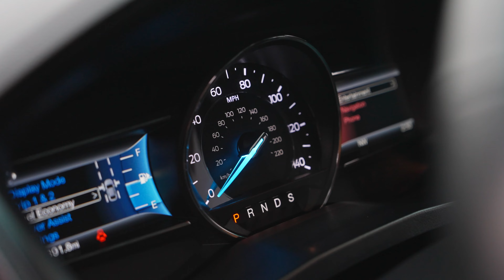USED 2016 FORD EXPLORER LIMITED *1-OWNER*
VEHICLE DETAILS
MPG: 19/28 (City/Hwy)
Trans.: 6-Speed Automatic with Select-Shift
Engine: 4 Cylinders
Drivetrain: Front Wheel Drive
Fuel Type: Gasoline
Ext. Color: Shadow Black
Int. Color: Ebony Black